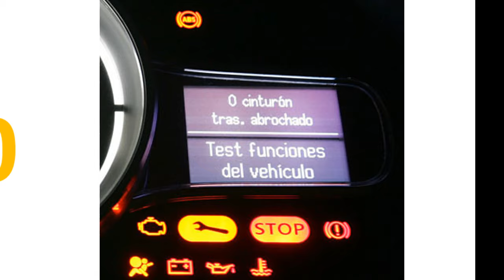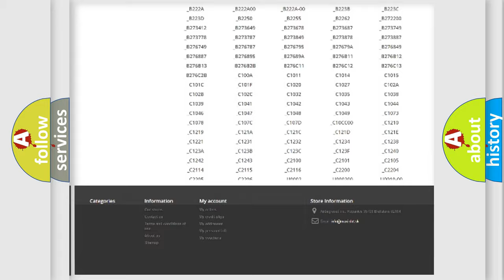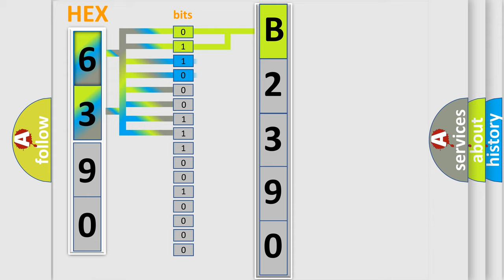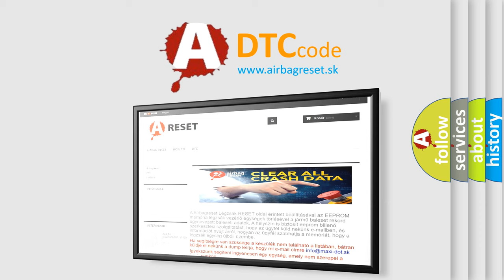DTC Dodge B2390 Short Explanation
Contents:
0:21 Basic DTC analysis according to OBD2 protocol standard.
1:48 Insight into programming
2:58 A diagnostically understandable description of the Diagnostic Trouble Code
3:05 Basic error definition

Make:
Dodge
Code:
B2390
Definition:
PCM (Internal Controller) ROM Error
Description:
Key on for 1 second,and the ECMPCM detected an internal ROM error occurred during the initial Self-Test.Errors are recognized comparing checksum value and the memory value at ECM.
Cause:
 Clear the trouble codes and retest for this trouble code.If the same trouble code resets,the ECM or PCM has failed and must be replaced to repair this problem.